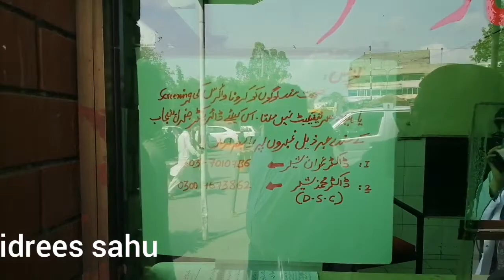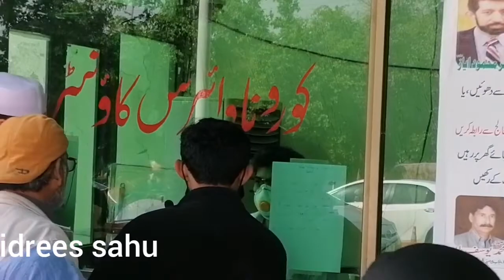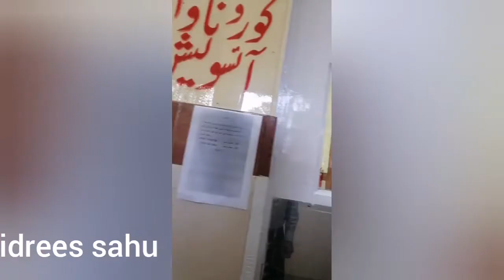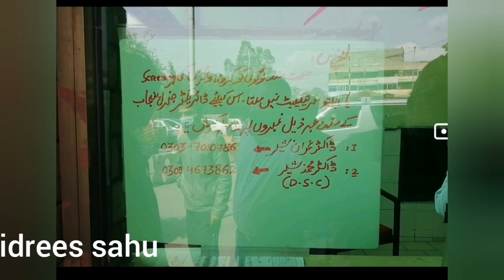Isolation Ward Services Hospital Lahore Pakistan